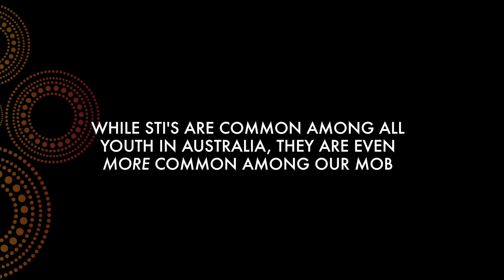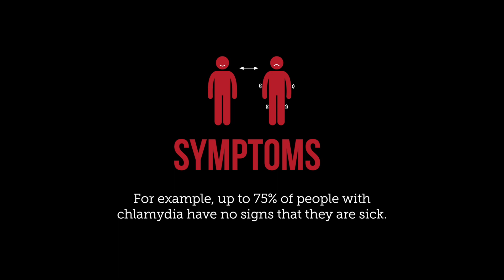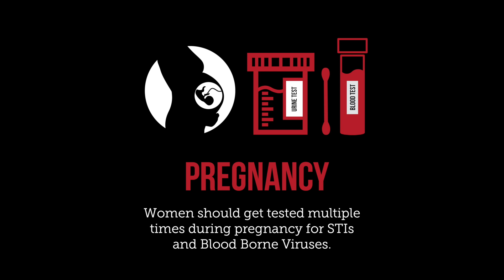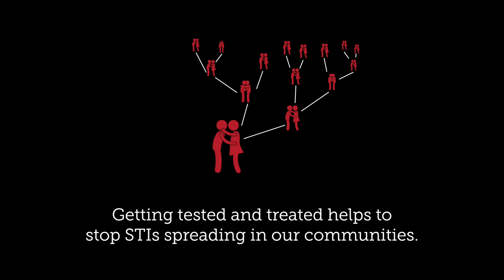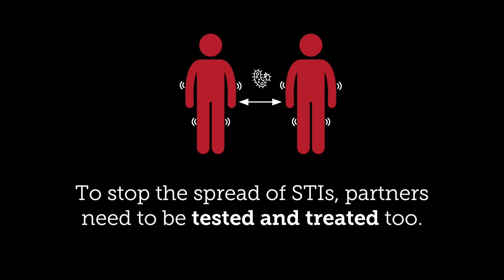The Facts about Sexually Transmitted Infections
STIs are really common in our youth so its important that all our mob know about them, so we can protect ourselves and our communities.